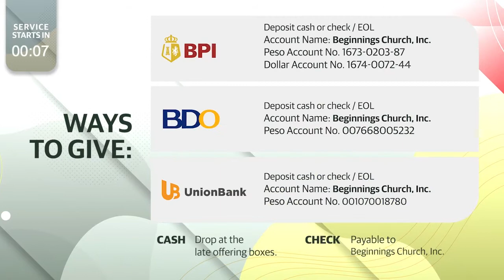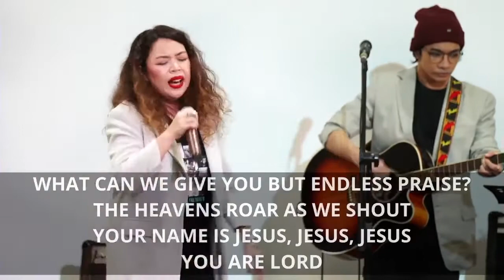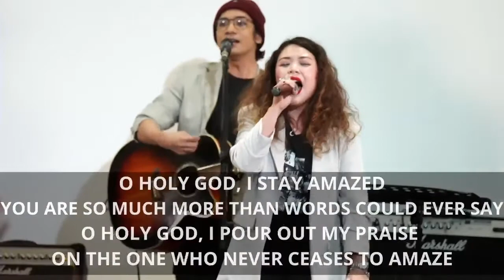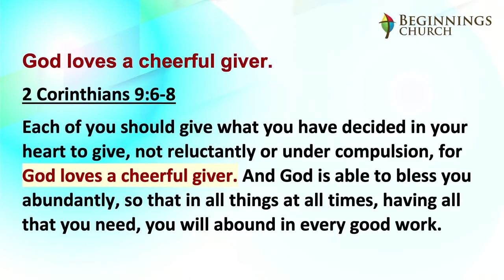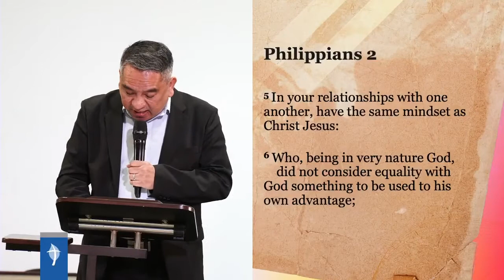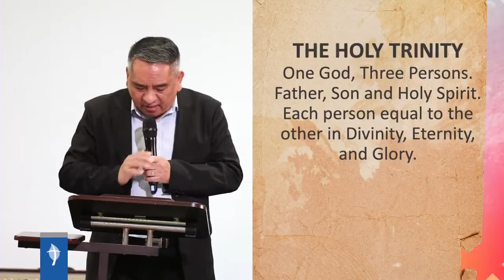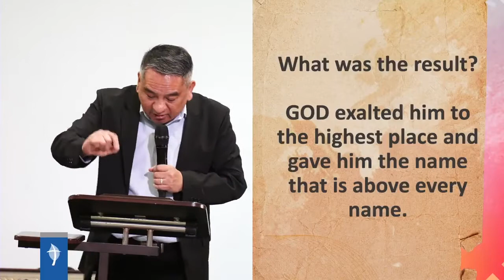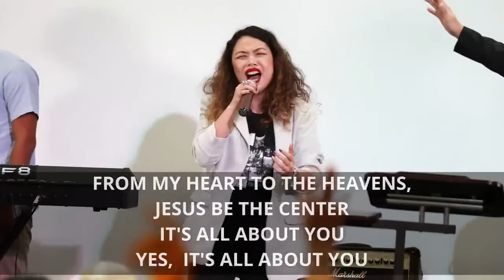Ptr Albert Clavo - Paul's Epistles to the Philippians: Becoming Like Jesus (English)